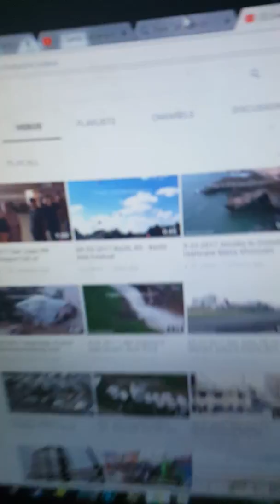Looking for animals in my yard/house tour and all my pets!!!